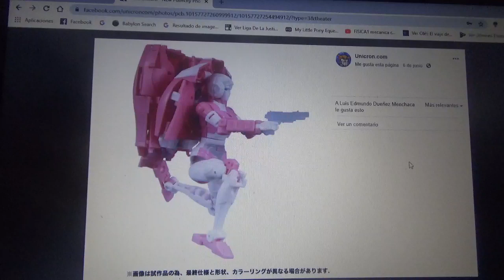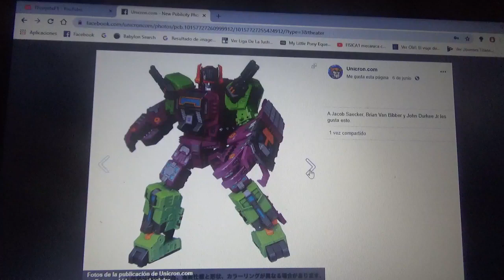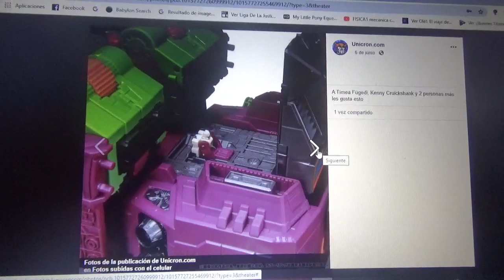Imágenes de Transformers War for Cybertron Earthrise Arcee y Scorponock